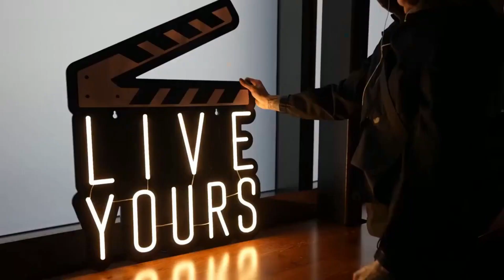CALI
For profit purposes please purchase a lease. A FREE TAGGED version of this beat is available only for NON-PROFIT and evaluation purposes. Purchase a lease for commercial use. Please get in touch with me for information on exclusives and bulk purchases. This beat is free for non-profit use. If you use it, you must credit (MILLION). Absolutely any use of this beat (Including leased beats) REQUIRES CREDIT (MILLION). Please don't put a copyright on your song unless you purchased exclusive rights, otherwise, it will be hit with a complaint.